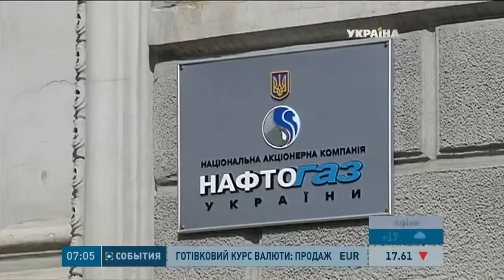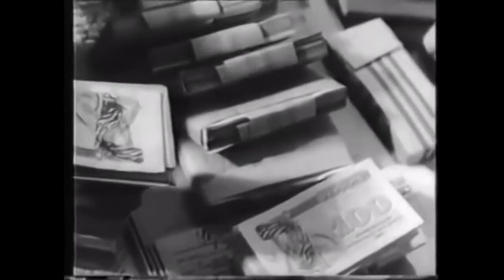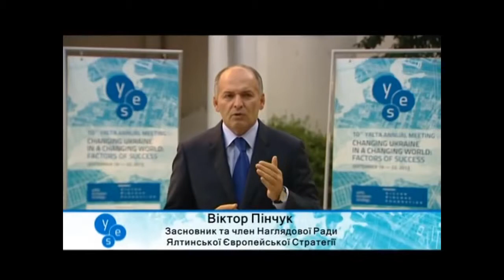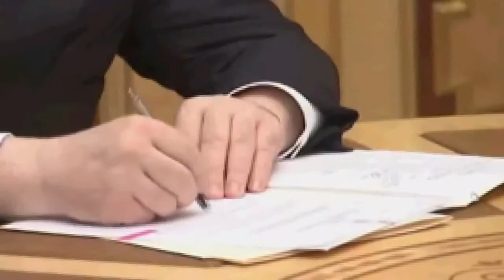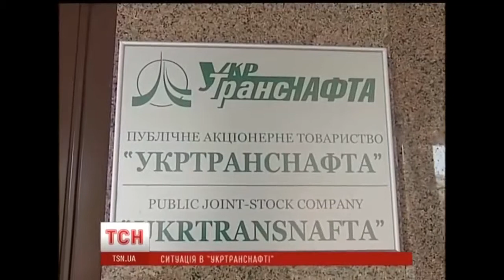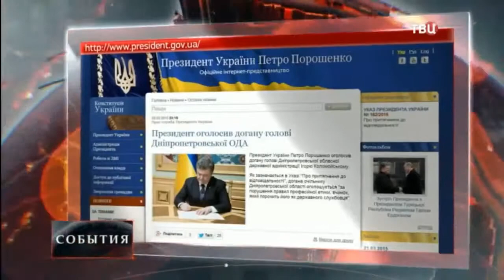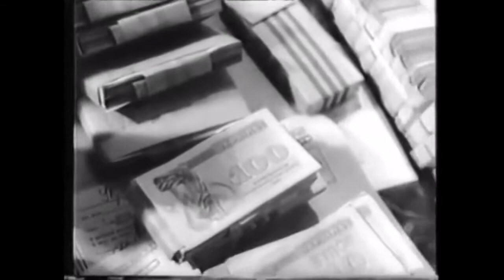Ukraine War of the Oligarchs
Украина Война олигархов. Amidst the spiraling economic turmoil and the Civil War an aftermath of illegal coup ousting the democratically elected president due to Euromaidan.

Amid war and economic collapse Ukraine's economy minister has a portfolio not many politicians would envy. Lithuanian Aivaras Abromavicius was appointed to bring international expertise to.